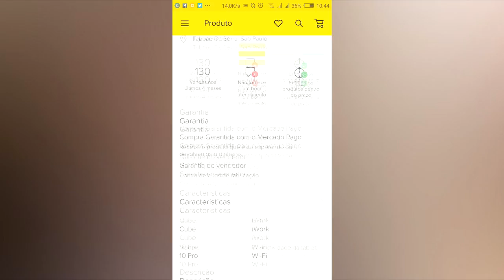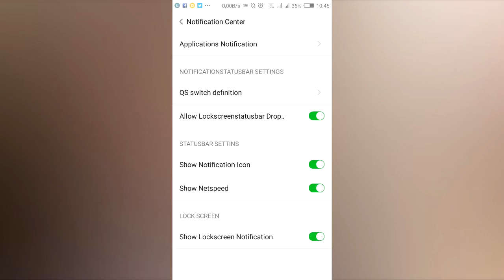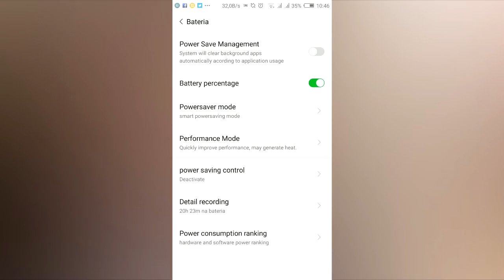Solução problema nas notificações Nubia M2 | Dicas rápidas | Bigtech